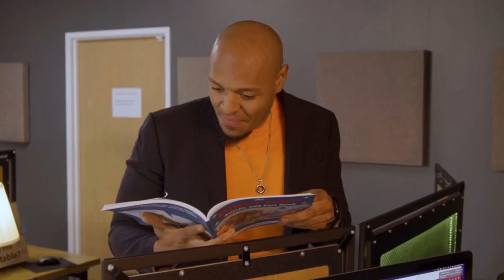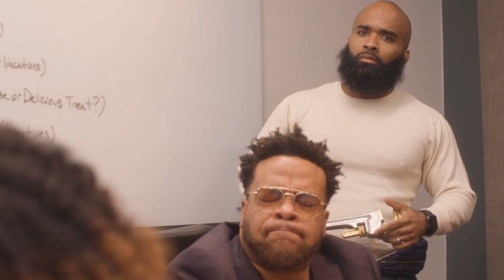Cussing Angel | A Workplace Comedy| KevOnStage Studio’s App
Angel being the funniest character on workplace comedy. A compilation of @ThatChickAngel cussing out her coworkers on A Workplace Comedy.